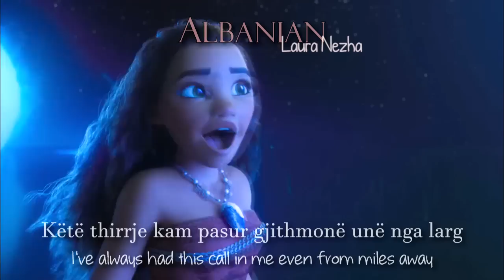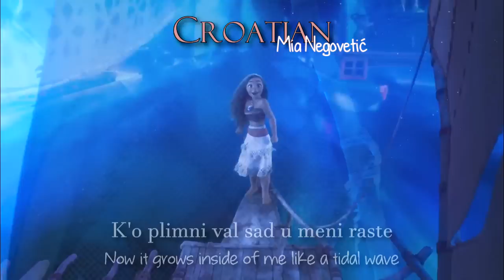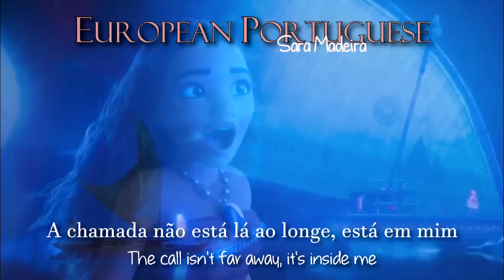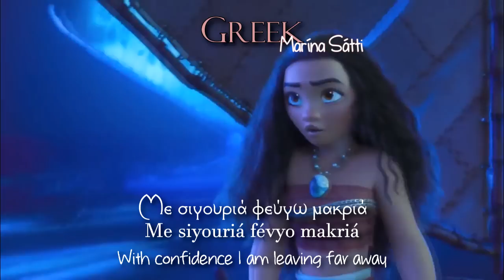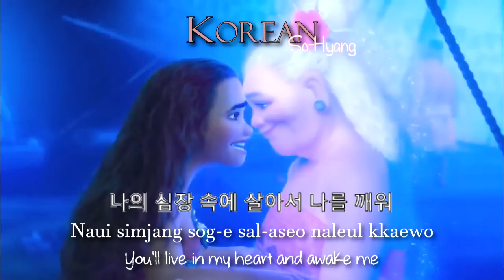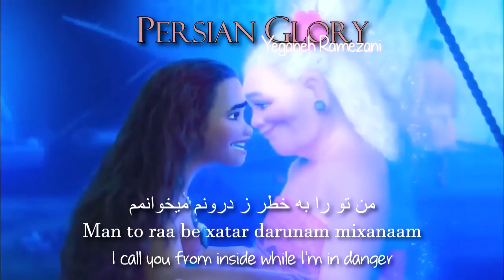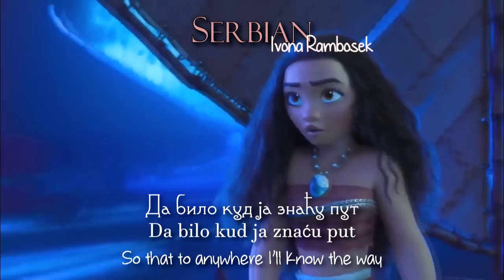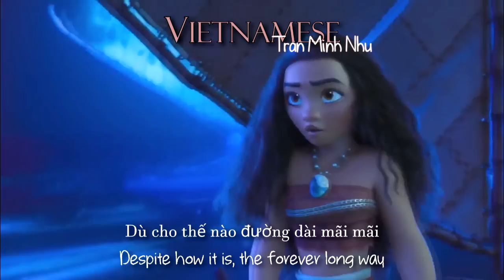I Am Moana | One-Line Multilanguage with S+T | 46 languages (I think)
Re-upload because the previous one had some typos. I've corrected the ones I could spot because they where in languages I could understand or the English translation. There might be more in the lyrics of other languages, let me know and I'll correct them in the next update of this multi. Okay now, some things about this video:

- All the lyrics and translations I took are copied just the way they were in the sources I looked. All of them are taken from videos or comments in videos (except Castilian Spanish, Catalan, English, French and Latin Spanish, which I translated myself from the lyrics). The only changes I made were grammar and stuff like that and only in one or two versions. Also I changed a word in the Arabic lyrics with Zayed's help (he goes by "Introvert and Proud" here on Youtube).

- Hindi and Korean scripts look hideous, I know and I'm sorry. My editor doesn't support those alphabets for some reasons, and I had to make transparent pictures out of the lyrics (which, as you can see, is not the best of my talents). I just wanted to include the lyrics with the proper alphabet as I did with all the other versions that have an script other than the latin one.

-  Kazakh lines are that long because that's the way they were in the comment I took them from, and I didn't know how to cut them.

- I couldn't find Lithuanian or Persian Soren lyrics.

- I'll update this video once again once we have the Maori version (and hopefully Tahitian too, but I'm losing all hopes of having that full dub)